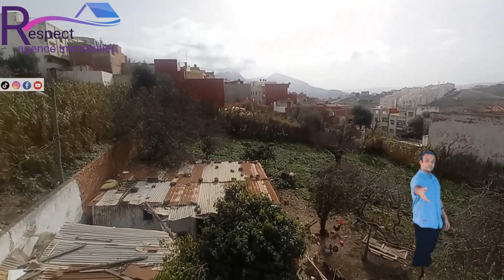ارض_للبيع ملكيه مدينه تطوان حي جامع مزواق فيها 1500 منيرو 😱 على الشارع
هذا الارض للبيع ولا تبادل اي حاجه تقدر  تاخذ فيها 500 مترو تقدر تدي فيها 1000 متر صالحه تبني فيها فيلا ولا دار ولا تبنيها كامله كاينه التراك كاين واد الحار كاين الضوء  الارض جات في موقع مزيان

Appartement#
Tétouan#
شقق_للبيع_في_تطوان شقه_للبيع_في_تطوان_25مليون